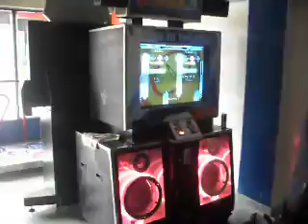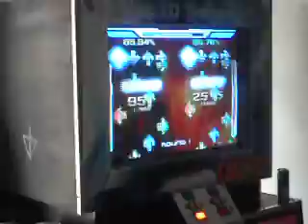DaVe Tarma- Live Forever (13) 11 ex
Quad Soon...

Colombian Power!